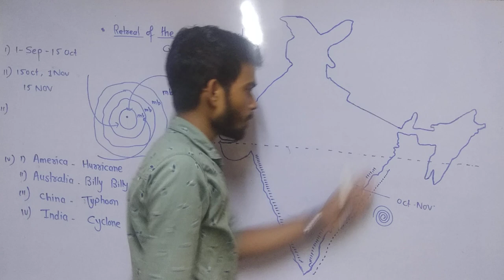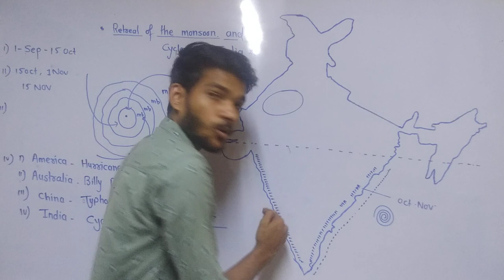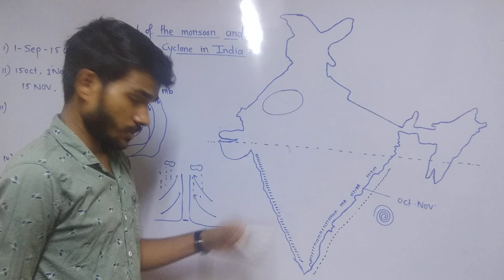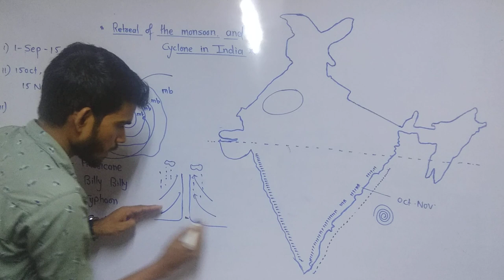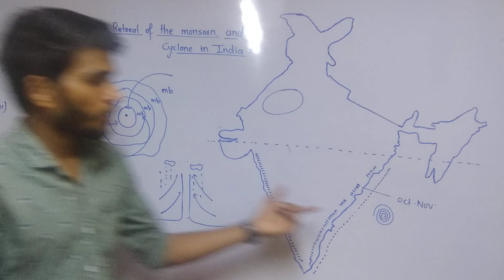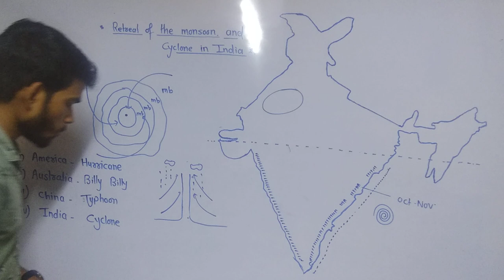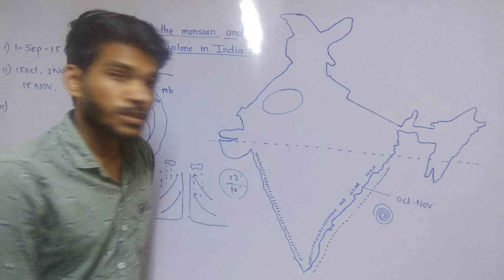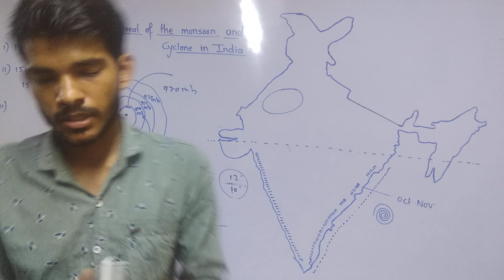Indian geography: Retreat of the Monsoon | मानसून का निवर्तनCYCLONES IN INDIA | भारत में चक्रवात